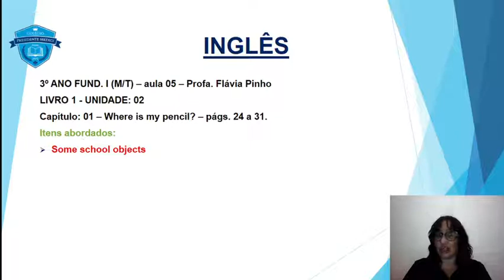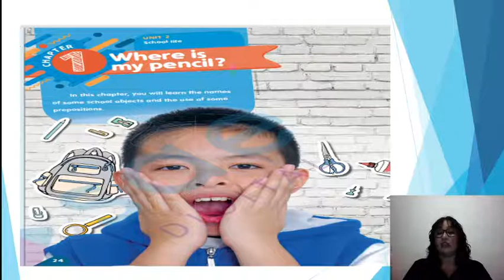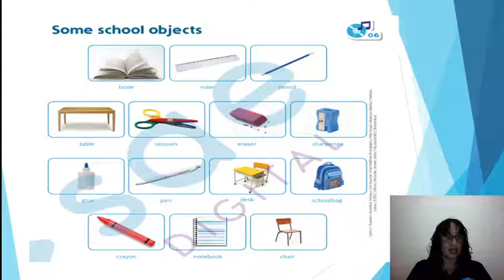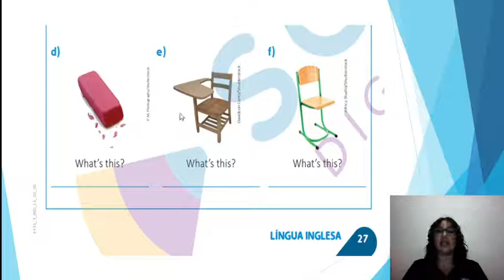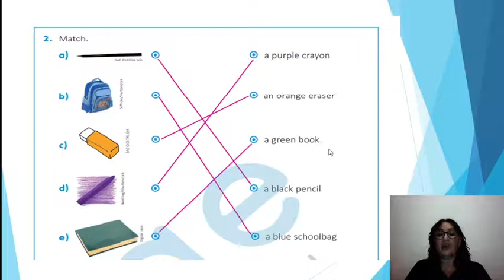inglês 3ano Fund I aula 05